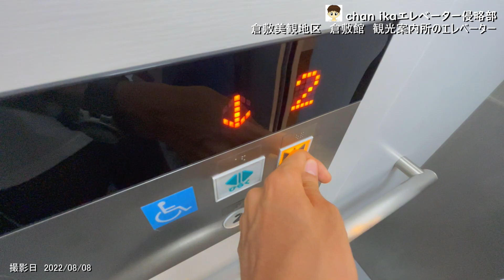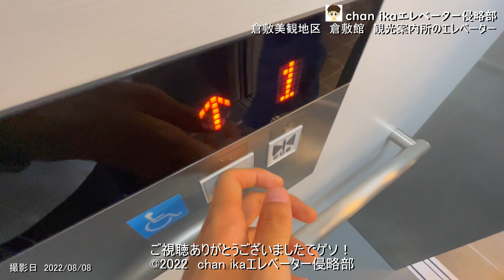【chan ika × TEV No.2】倉敷美観地区 倉敷館 観光案内所のエレベーター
倉敷美観地区　倉敷館　観光案内所のエレベーターでゲソ。
This is a video of Kurashiki Bikan historical quarter Kurashiki Building's elevator.

0:00　OP
倉敷美観地区内の観光案内所でゲソ。1階は観光案内所、2階は休憩室となっているでゲソ。エレベーターは1機あるでゲソ。
This is a tourist information center. Tourist information center on the 1st floor, lounge on the 2nd floor. There is an elevator.

0:05　エレベーター
日立　第7アーバンエース
停止階1.2
不停止階なし
乗用　11/750
特徴　乗り場インジケータが液晶でゲソ。

Hitachi　UA14G
stop floor: 1.2
non-stop floor: none
usage: passenger
capacity: 11 people
loading: 750kg
installed: 2020
feature: The platform indicator is liquid crystal.

TEV氏のYouTubeチャンネルはこちら！